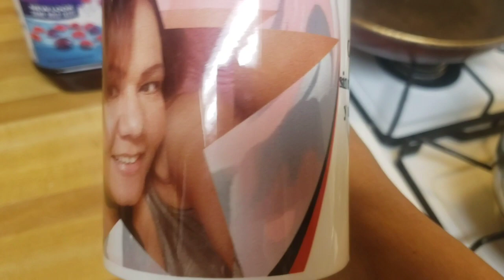TE DE JENGIBRE Y CURCUMA